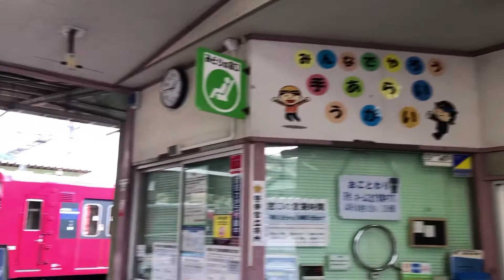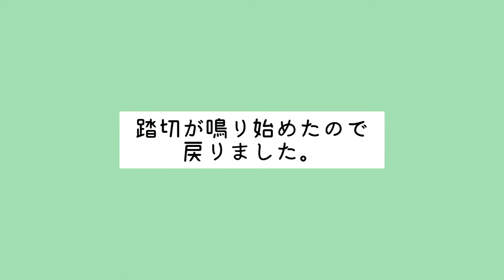播但線寺前駅 クリアテールになった103系を見る！【ふぉと旅#16】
ふぉと旅第四段となります。
今回は兵庫県中央部にある砥峰高原に向かいますが、道中にある播但線の寺前駅を訪ねてみました。
播但線とは、兵庫県の姫路市にある姫路駅と但馬地方の入り口朝来市にある和田山駅を結ぶ路線です。山陽地方と山陰地方を結ぶため、陰陽連絡路線との役割を果たしています。
この播但線には、過去から現在に至るまで少し変わった車両が走っている、走っていた路線で、それらの解説も含めています。
また先日播但線の103系がクリアテール化されたようで、そちらの紹介もしています。

◯動画
iPhone8

◯使用カメラ
Nikon D850
Nikon D750

◯使用レンズ

旅行　撮影　Photo フォトグラファー　写真　お出かけ　vlog 交通　カメラ　インスタ　インスタ映え　映え　フォトジェニック 撮影旅行　兵庫県　神河町　寺前　寺前駅　寺前工臨　103系 電車　鉄道　駅　播但線　クリアテール